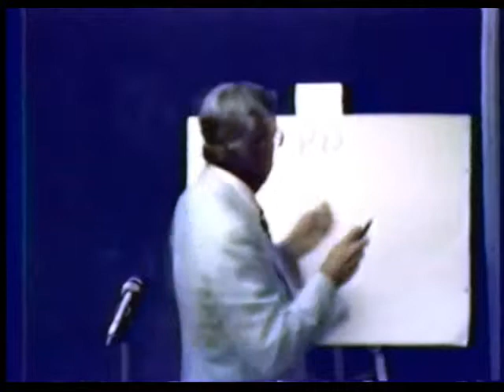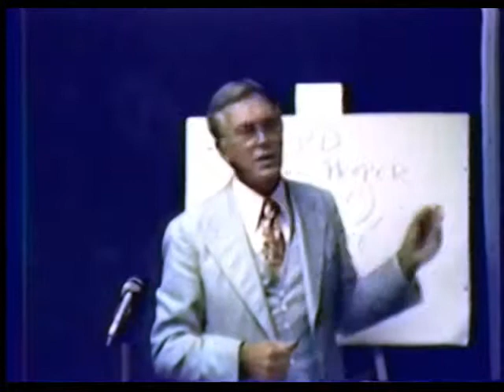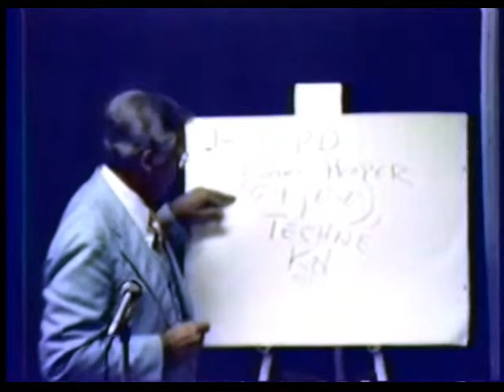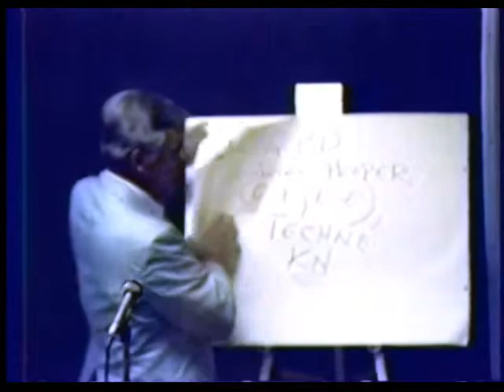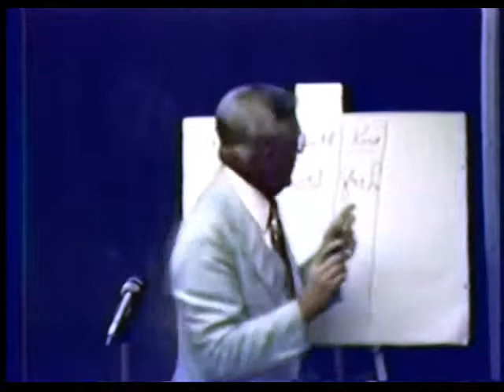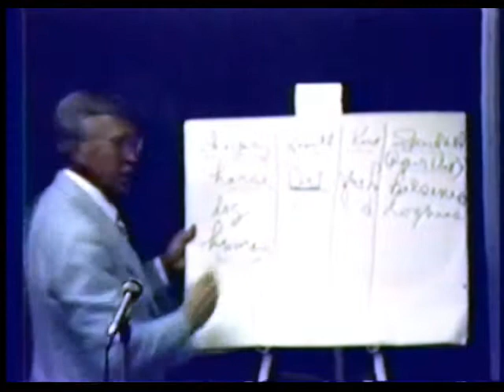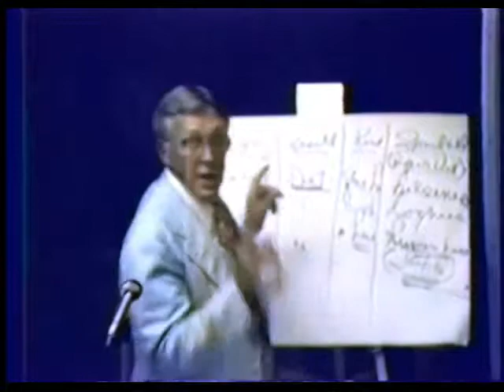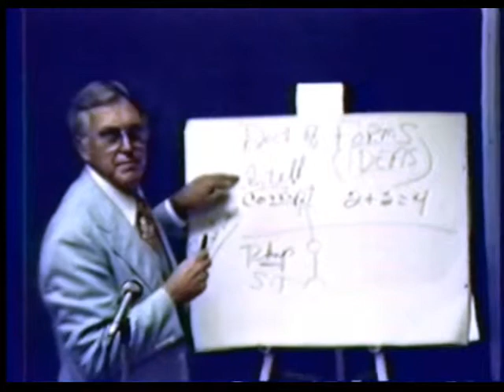Bob Bryan Lecture (Circa 1985)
Prof. Robert S. Bryan (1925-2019), Philosophy Lecture, Dept. of Philosophy and Religion, NC State University. This dates from the 1980s.